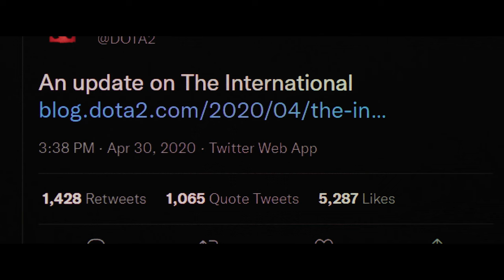The International 2021 Opening Ceremony Music Video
The opening ceremony music video from The International 2021